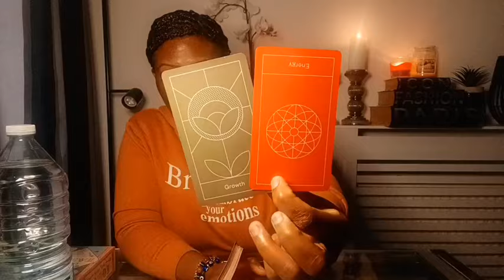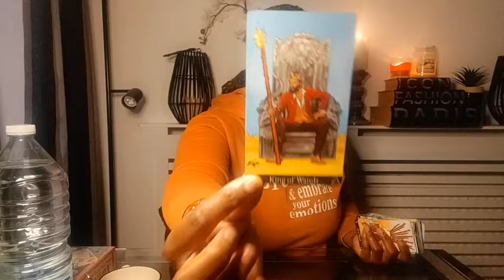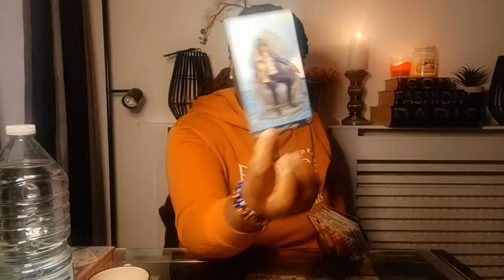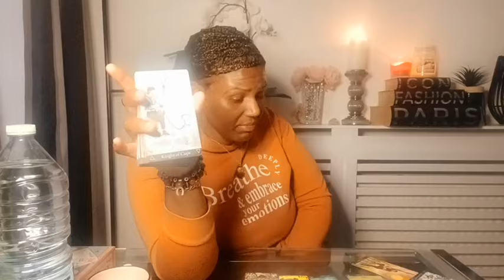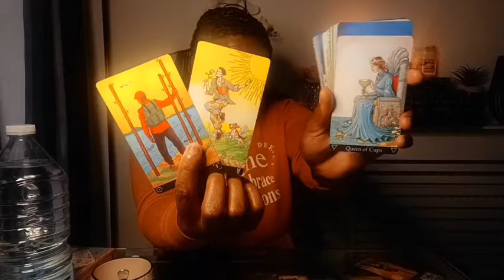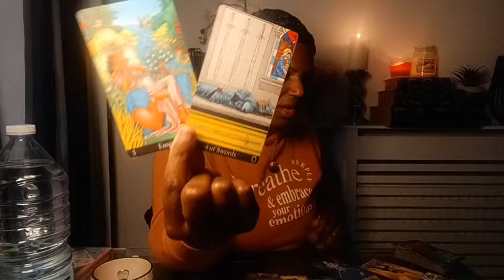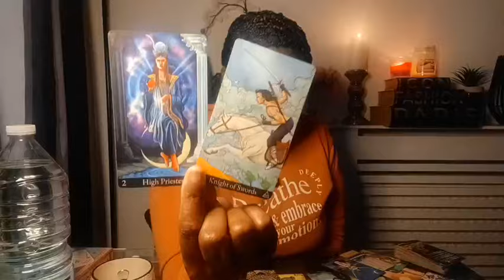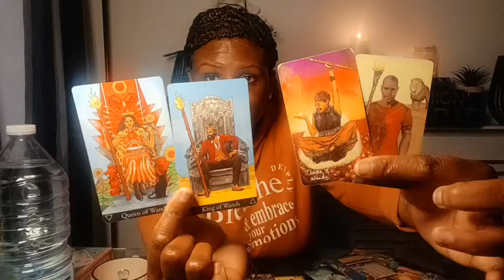Pisces ♓️ They blame you for EVERYTHING... The pity party is now a RAVE🔮 You have a new person!🤩🔥🎇🙌🏾